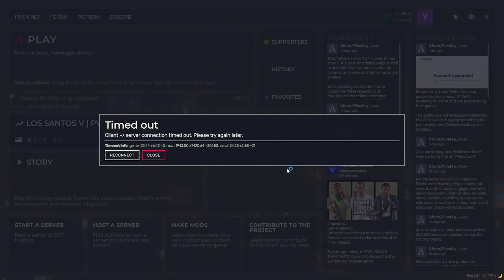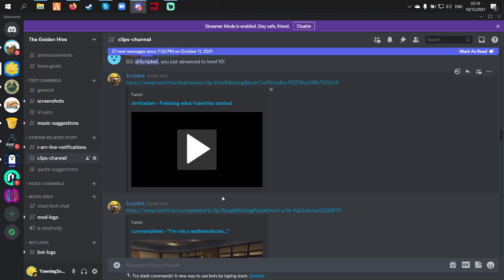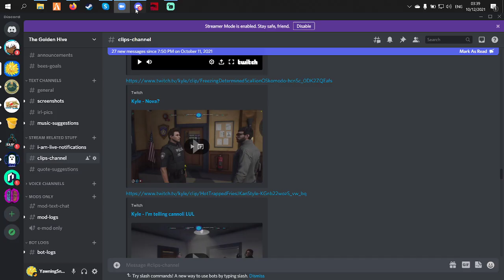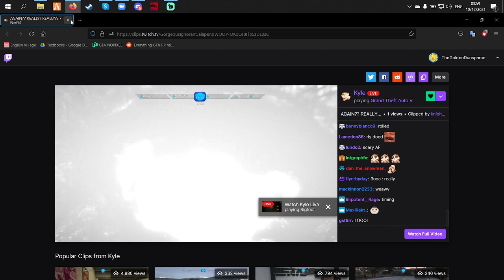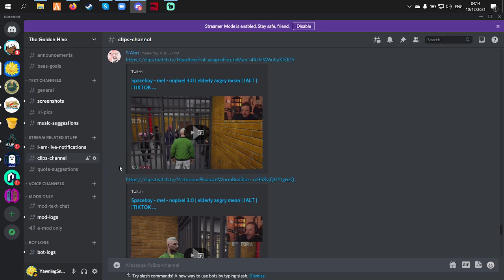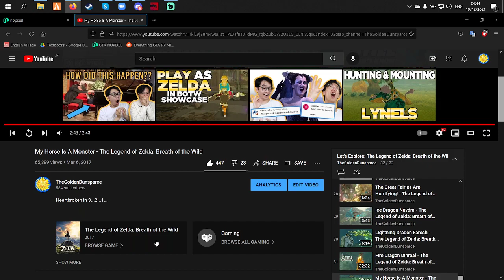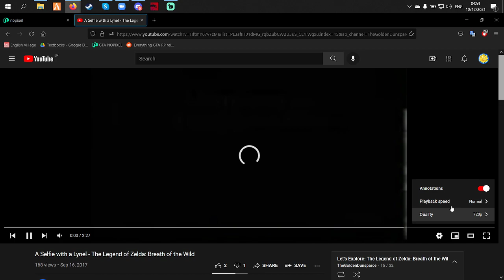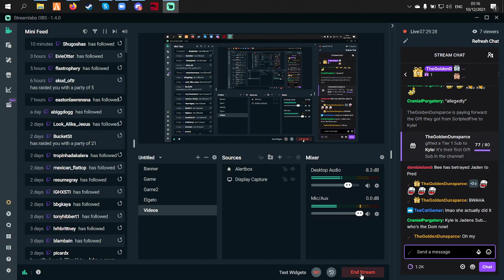Phueng Madee | GTA V RP | NOPIXEL | Downbad